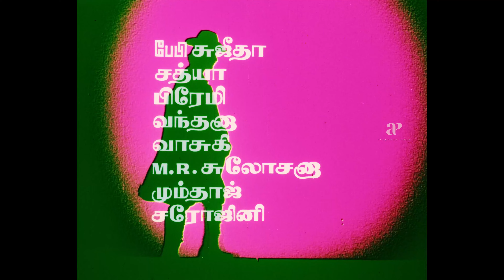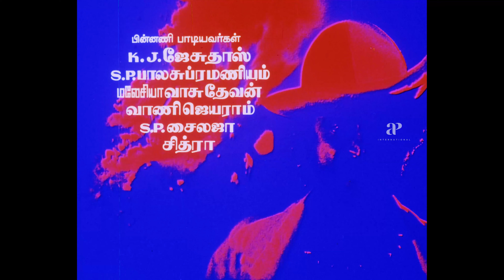Manithan title 4K Song | Manithan Video Songs |4K Remastered | Malaysia Vasudevan | Chandrabose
apitamilsongs The energetic beats and compelling lyrics of the title song "Manithan" capture the spirit of the movie, showcasing its blend of drama, suspense, and social commentary.

The evergreen manithanmanithan video song from manithan as its best quality of 4k. The song has been remastered and restored for best better experience. The song is from manithan ft. ranjinikanth rupini raghuvaran srividya jaiganesh madhuri senthil directed by spmuthuraman while chandrabose composed music.

பாடல்: மனிதன் மனிதன்
படம்: மனிதன்
பாடகர்(கள்): மலேஷியா வாசுதேவன்
இசை: சந்திரபோஸ்
பாடல் வரிகள்: வைரமுத்து

Song:  Manithan Manithan
Movie: Manithan
Singer(s):  Malaysia Vasudevan
Lyrics:  Vairamuthu

Enjoying this content? Listen to more on, API Tamil Songs:-